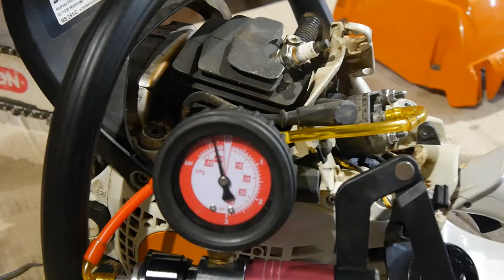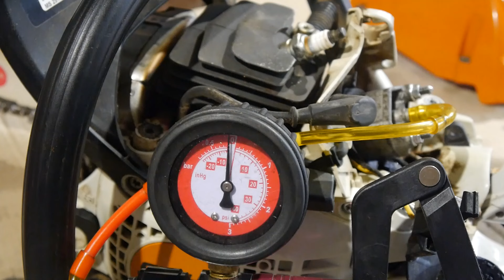rpgarażowo. Stihl ms 251 C. Problem z odpaleniem, problem z pracą po nagrzaniu. Przyczyna.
Cześć Witajcie.
Dzisiaj przeglądnę Stihla ms 251. Pilarka ciężko odpala na zimnym silniku, Po odpaleniu i nagrzaniu traci moc. Ponowne jej uruchomienie jest również problematyczne.
Sprawdzę:
- Kompresje
- Stan cylindra i tłoka
- Świece zapłonową
- Szczelność